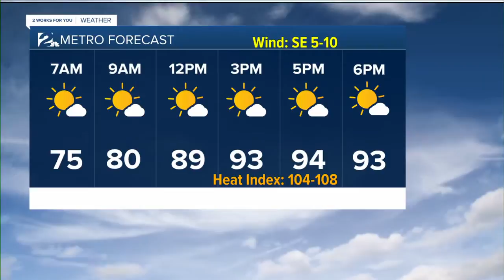KJRH Latest Headlines | August 14, 7am